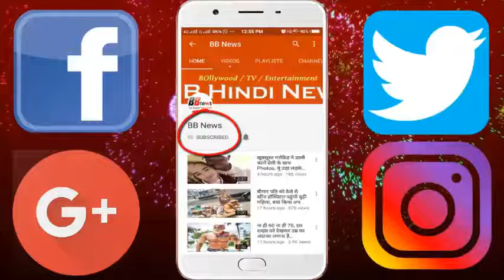3 दिनों में रणबीर कपूर की 'संजू' की जबरदस्त कमाई...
3 दिनों में रणबीर कपूर की 'संजू' की जबरदस्त कमाई...

Ranbir Kapoor's movie "Sanju" has joined the club of 100 crore. Sanju, who was directed by Rajkumar Hirani, got Rs 120 crore in three days. Has done business. Ranbir Kapoor played Sanjay Dutt in Sanju made on Sanjay Dutt's biopic. According to the trade analyst Taran Adarsh's tweet, the film has left Bahubali 2 in the third day collection case. 'Bahubali 2' earned Rs 46.50 crore on the third day, while Sanju earned Rs 46.71 crore Has earned.

BB NEWS!!